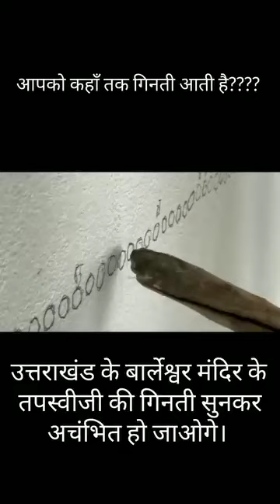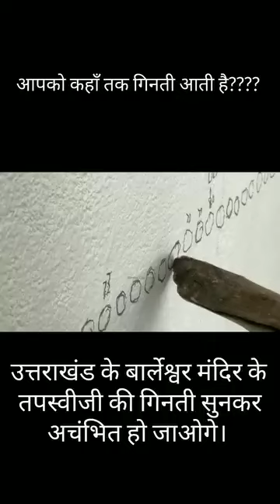World me ￼ Sanka ko bolne ka trika